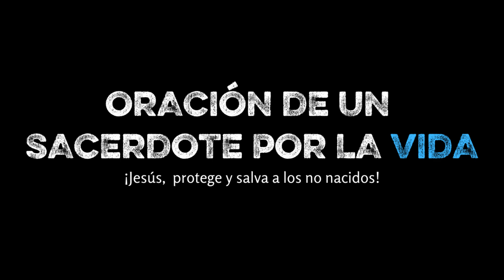UNION3 & Padre Wilson Salazar & Padre Jose Varela | Oración de un Sacerdote por la Vida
Es necesario ahora más que nunca, unir nuestras voces bajo el manto de la Virgen María y clamar a través de ella a nuestro Señor Jesucristo tenga misericordia por la cultura de muerte en que estamos viviendo. Queremos un Si a la Vida, un Si al Amor del Señor y unirnos como nuestra Reina lo pide como ApostolesDelAmorDeMaría para clamar el triunfo de su Inmaculado Corazón.

Este 11 de Marzo únete en la oración de este Santo Rosario por la Vida que con tanto amor hemos hecho como regalo a nuestra Madre de los Dolores.

Hoy Jueves Sacerdotal queremos compartir esta oración del Padre Jose Luis Varela Villar que hace parte de este hermosa bendición, no te lo pierdas!!!

¡Jesús protege y salva a los no nacidos!